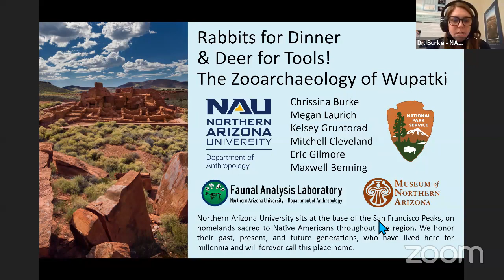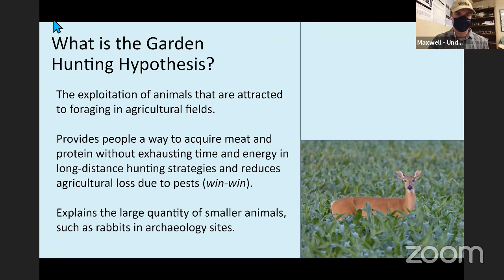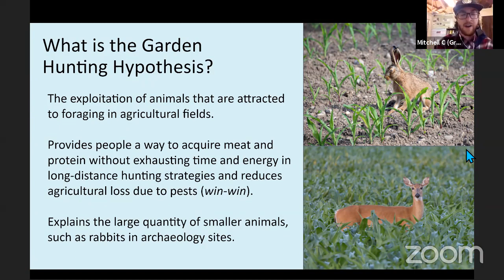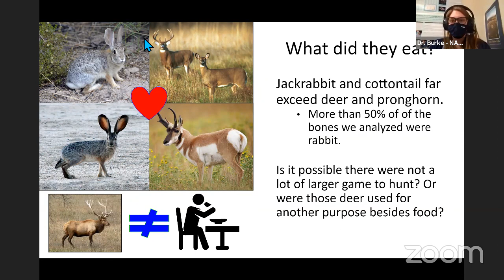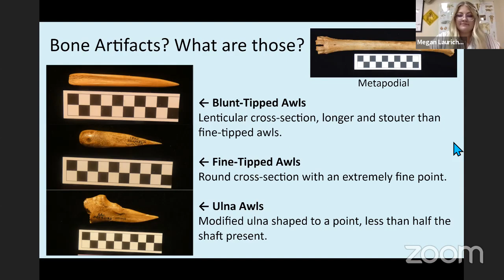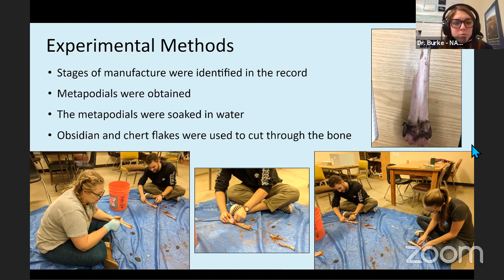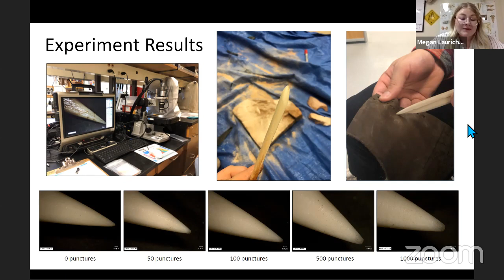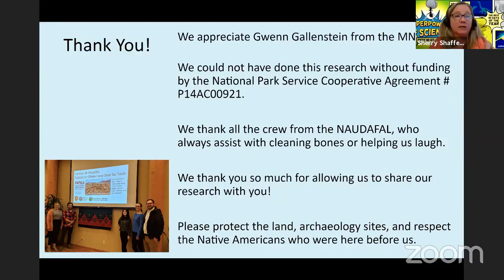Rabbits for Dinner and Deer for Tools!